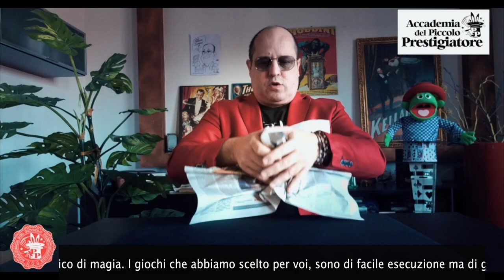Trailer Accademia del Piccolo Prestigiatore 2020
I più piccoli si avvicineranno al mondo dei prestigiatori attraverso semplici trucchi magici che prenderanno vita nelle loro mani. Nel corso dei 4 incontri 𝗶 𝗯𝗮𝗺𝗯𝗶𝗻𝗶 𝗲 𝗹𝗲 𝗯𝗮𝗺𝗯𝗶𝗻𝗲 𝗮𝗽𝗽𝗿𝗲𝗻𝗱𝗲𝗿𝗮𝗻𝗻𝗼 𝗶𝗻𝗰𝗿𝗲𝗱𝗶𝗯𝗶𝗹𝗶 𝘁𝗿𝘂𝗰𝗰𝗵𝗶, 𝗱𝗶 𝗳𝗮𝗰𝗶𝗹𝗲 𝗰𝗼𝗺𝗽𝗿𝗲𝗻𝘀𝗶𝗼𝗻𝗲 𝗲𝗱 𝗲𝘀𝗲𝗰𝘂𝘇𝗶𝗼𝗻𝗲 𝗺𝗮 𝗱𝗶 𝗴𝗿𝗮𝗻𝗱𝗶𝘀𝘀𝗶𝗺𝗼 𝗲𝗳𝗳𝗲𝘁𝘁𝗼, così da potersi poi esibire con vere magie che stupiranno il pubblico, lasciando a bocca aperta amici e parenti.

Mariano Navetta

Prestigiatore illusionista da oltre trent’anni – Socio Fondatore del club Magico di Novara, per oltre un decennio Titolare di Magichouse ” La boutique del gioco di Prestigio” ( Novara) dal 2000 Consulente Magico in Moltissime trasmissioni TV, quali Zelig, Colorado, Le Iene, scherzi a parte e Molte altre. CEO di ondacomica Management sas ( Organizzatrice di Eventi e spettacoli da oltre vent’anni) – La sua esperienza maturata in oltre 30 anni di spettacoli in giro per l’Italia ed Europa, gli permette di interagire con gli spettatori all’insegna del divertimento… magico. Comincia nel 1982 ad appassionarsi alla magia leggendo libri e guardando le apparizioni di Silvan in tv e poi, nel 1985 propone “fantamagicomitando” portandolo in tutta Italia.

Un mix di Comicità, magia per oltre un decennio. Nel 1996 inizia l’avventura come mago comico della trasmissione Casa J in onda tutti i giorni su Junior t ( Programma trasmesso su tutto il territorio Nazionale). Nel 2002 nasce il nuovo spettacolo “La magia complice della Comicità”, oltre 1.800 spettacoli in due anni al safari Park di Pombia. Dal 2004 a Gardaland presenta il suo spettacolo di Magia Comica che per tre anni successivi sarà visto da oltre 2.000,000 di spettatori. Oltre a presentare senza tregua spettacoli, oggi la passione per lo spettacolo gli consente di organizzazione eventi a 360 gradi. Nel 2010 vince un disco d’oro, e nel 2011 quello di platino insieme a tanti amici comici e big della musica Italiana. Una costante che ha accompagnato da sempre Mariano è stata la passione per l’insegnamento dell’arte Magica a Grandi e Piccini, formando moltissimi nuovi prestigiatori che hanno proseguito chi per passione e hobby e chi della magia ne ha fatto un lavoro.

Attualmente Mago Comico, CEO di Ondacomica Management s.a.s, CEO di NJM MUISC RECORDS ed Editore discografico, Organizzatore di eventi e Master Magician.